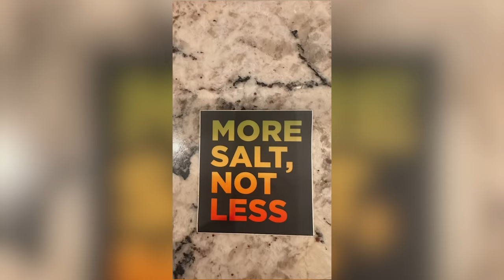Borralho beats Cannonier | WEIGHING IN #499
Big John McCarthy and Josh "The Punk" Thomson react to UFC fight night Cannonier vs Borralho, and PFL 9

And Now 00:00
Cannonier vs Borralho 04:12
Hill vs Ricci 12:16
Loder vs Valentin Frey 16:21
Ofli vs Santos 17:07
Magny vs Morales 19:53
Shahbazyan vs Meerschaert 28:56
Reese vs Medina 32:11
Wang vs Leonardo 32:39
Loughnane vs Kamaka 36:37
Umalatov vs Gracie 41:59
Braga vs Khizriev 45:58
Musaev vs Ramazanov 48:55
Cooper III vs Berkhamov 50:45
Diamond vs Barzola 55:16
Djantou Nana vs Mafileo 58:21
Dana Dreaming 1:00:57